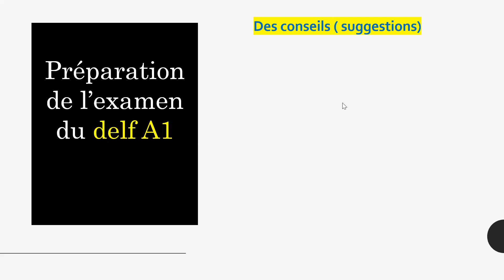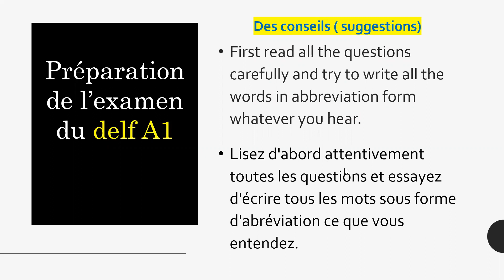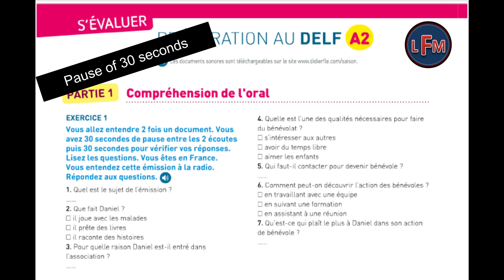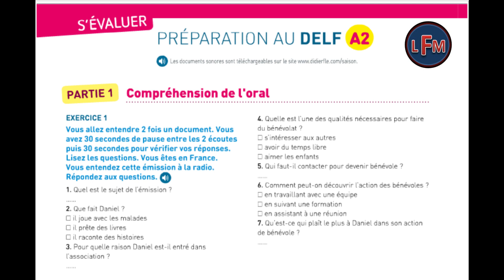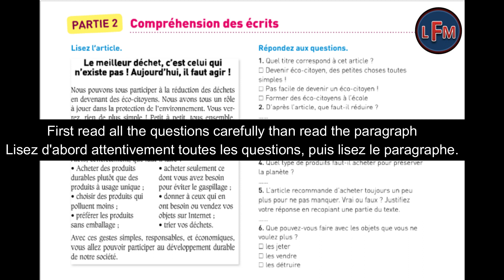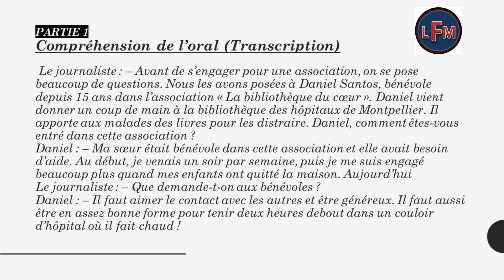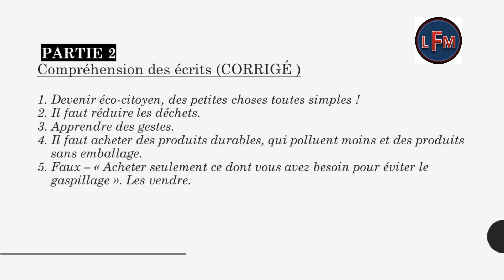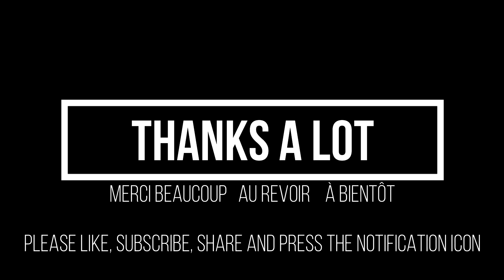Delf A2 (Saison 1, Unité-9)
In this video you will be able to practice Delf A2 exercises, ( Compréhension de l'orale et Compréhension des écrits) from Saison1, Méthode de français, Unité-9. You can also find the answers and audio transcription at the end of the video.

Do comment, if this video is helpful to you and what all topics you would like to learn or practice, I will definitely try to to work as per your requirement!